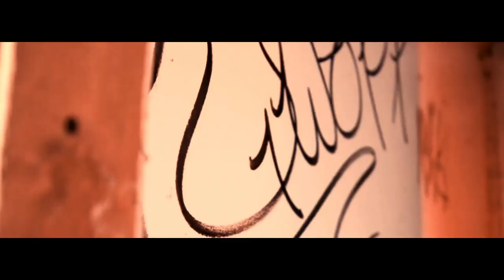KENZ X RL - If You Plottin [Official Music Video]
Prod.By @jbjprod x @x10beats